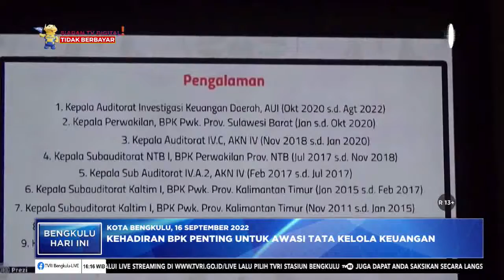PENTINGNYA KEHADIRAN BPK AWASI TATA KELOLA KEUANGAN